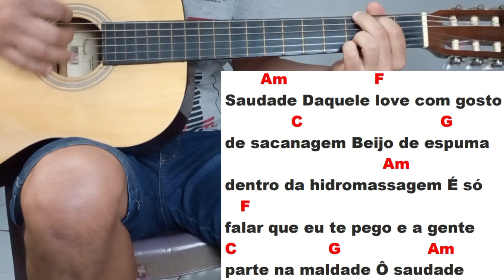Como Tocar SAUDADE FO SEU LOVE Ana Castela e DJ Guga no Violão Simplificada Sem Pestana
E no vídeo de hoje irei ensinar passo a passo de como tocar no violão a música SAUDADE FO SEU LOVE Ana Castela e DJ Guga no Violão Simplificada Sem Pestana